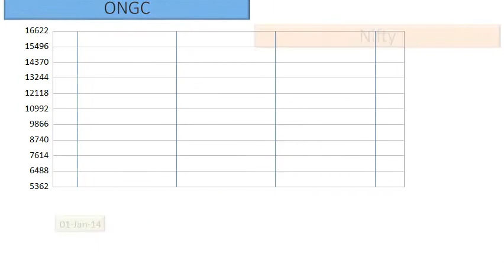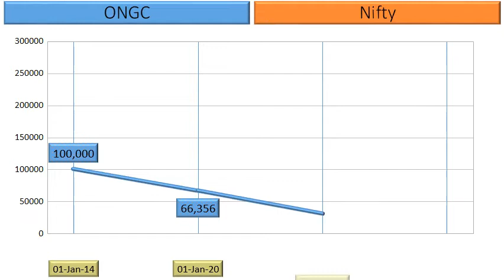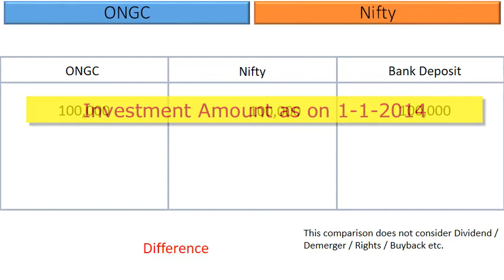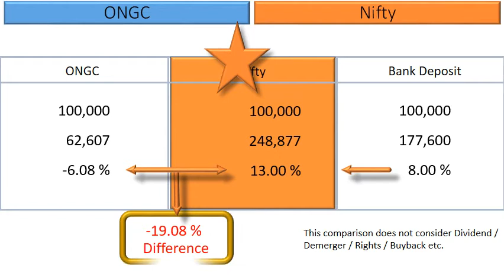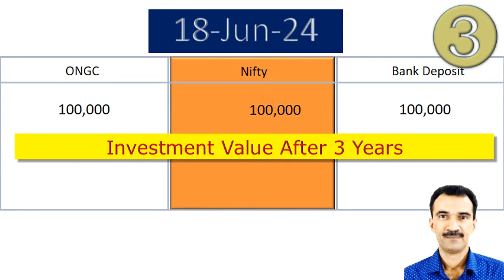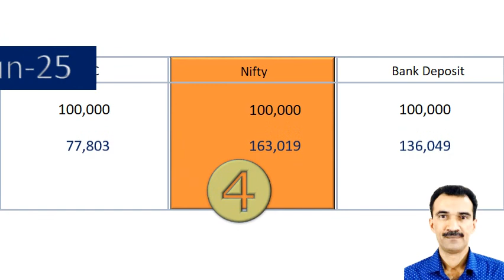ONGC Price Analysis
What are the returns that retail investors have Earned in ONGC ?